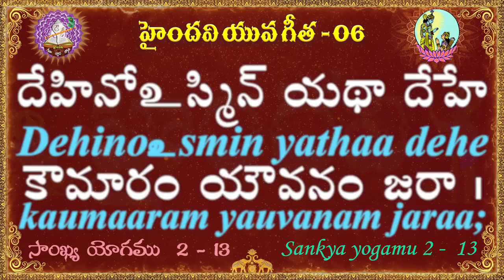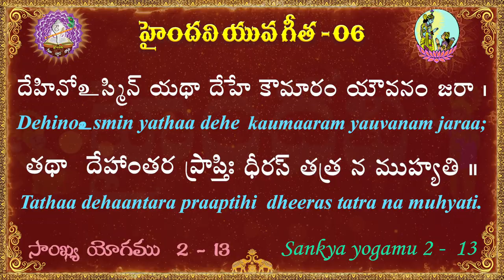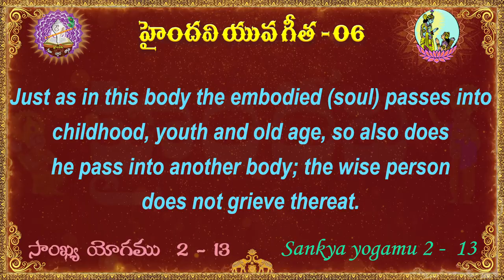యువ గీత 06 || 100 భగవద్గీత శ్లోకాలు || Yuva Gita || Bhagavad Gita || Haindavi